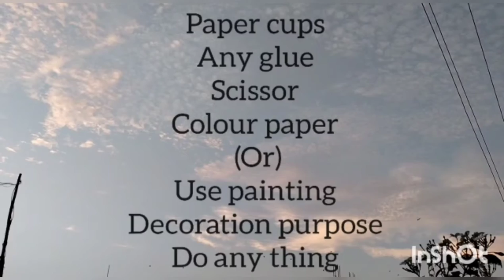paper cup organizing craft / yj craft